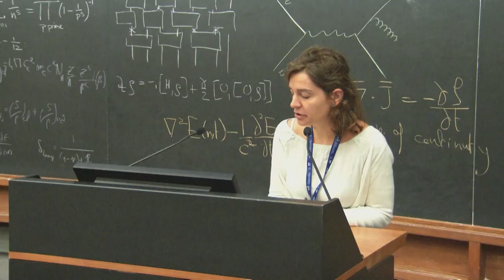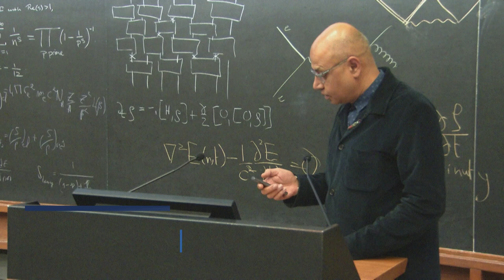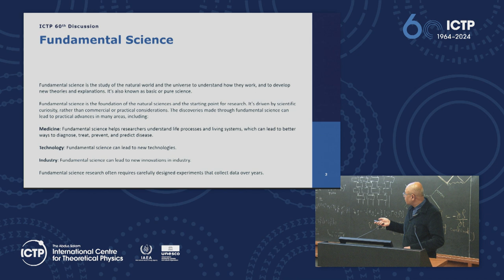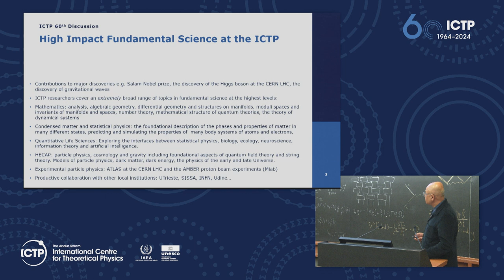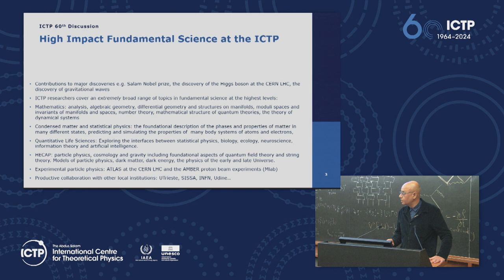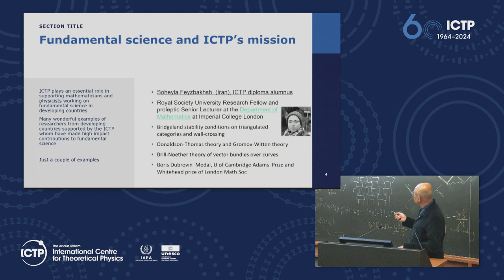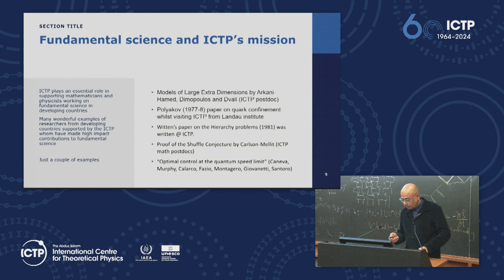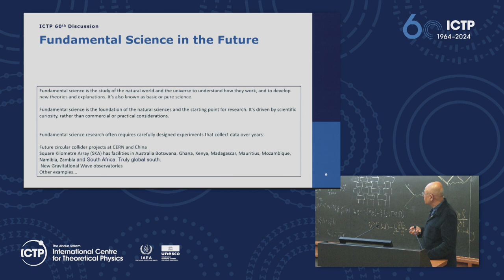ICTP at the Frontiers of Science: A panel discussion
Fundamental science is vital for the development of all societies, rich or poor. In this session, panellists shared their perspectives on why basic science is a critical global investment, how an international, inclusive approach benefits all, and why researchers thrive in an environment where interdisciplinarity is encouraged. Panellists include: David J. Gross, Nobel Prize Laureate; Tshilidzi Marwala, United Nations University; and Marc Mézard, Bocconi University. With an introduction by Bobby Acharya, ICTP Senior Research Scientist.